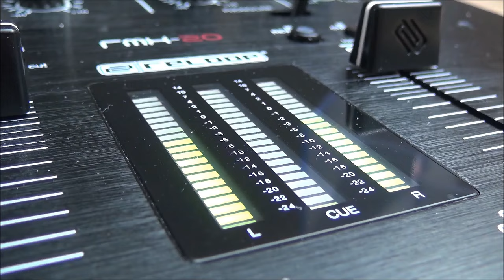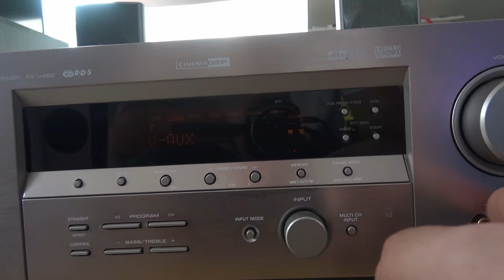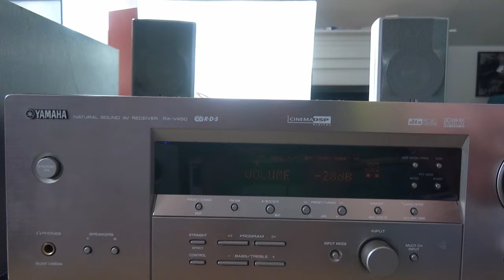Subwoofer Verstärker anschließen an jeder Stereoanlage ohne passende Anschlüsse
Aktiv Passiv Subwoofer an jedem Verstärker oder Kompakt Anlage anschließen obwohl keine Anschlüsse dafür da sind.
Mit einem High-Low Adapter kann man an jede Anlage bis 150 Watt pro Kanal einen Subwoofer anschließen, auch wenn keine Anschlüsse dafür vorhanden sind.
Der High-Low Adapter braucht dazu nur das Signal was die Lautsprecher vom Verstärker bekommen, dieses wandelt der Adapter so um, das man dieses in eine Subwooferendstufe einspeisen könnte. High-Low Adapter verfügen über einen Widerstand der meist über 200 Ohm liegt (Eingangsseitig) so das ein Parallelanschluss an den Lautsprechern kein Problem ist. Aber achtung, bei einer Leistung von 150 Watt und mehr pro Kanal, kann es Probleme geben, dann sollte der Adapter belastbarer sein.
Wie man ein Subwoofer an eine Anlage anschließt zeige ich im Tutorial sehr einfach dargestellt. Viel Sapß Speakershocker SPS

Link zum Adapter ► bis 50Watt pro Kanal

Es können auch andere Modelle verwendet werden. Das Prinzip ist immer gleich.

Modell bis 150 Watt pro Kanal belastbar (Leider zurzeit ausverkauft) ACV 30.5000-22 Premium High-Level Adapter 2-Kanal

0:00 - Einleitung
0:29 - Was brauche ich um den Subwoofer anzuschließen
1:14 - Intro
1:25 - Welche gegebenheiten sind vorhanden
2:23 - Wie schließe ich den Subwoofer an Stereoverstärker an
4:16 - Funktionstest
5:10 - Subwoofer mit Lautsprecher an Stereoverstärker anschließen
5:40 - Funktionstest
5:51 - Schlusswort

Duch ein ★ gekennzeichnet: Im Falle eines Kaufes, erhalte ich eine kleine Provision vom teilnehmenden
Shop, für euch wird der Preis dadurch nicht teuer. Danke
für eure Unterstützung, euer Speakershocker